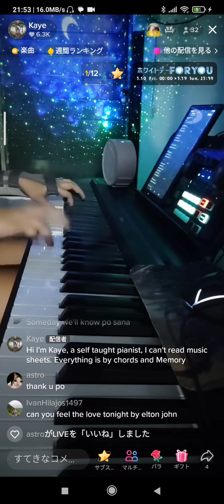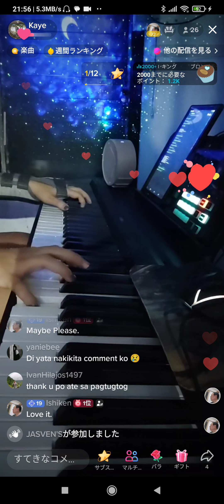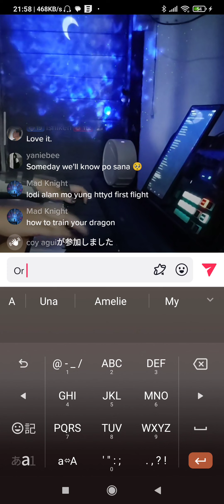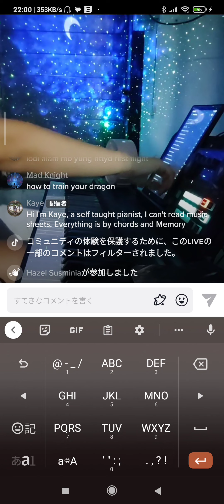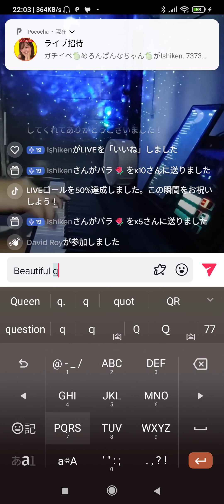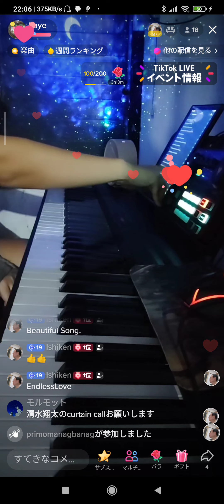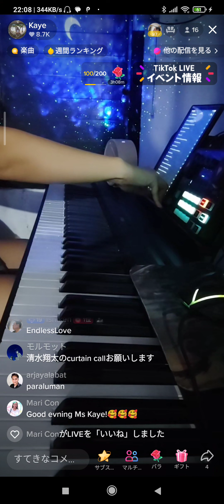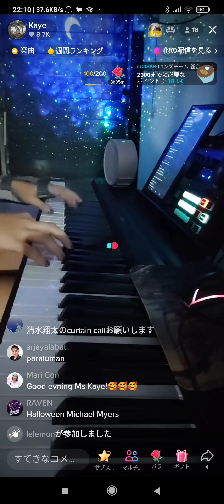Kaye 's Beautiful 🎹Live2 Mar. 16. '23🎶🎹👍🌟